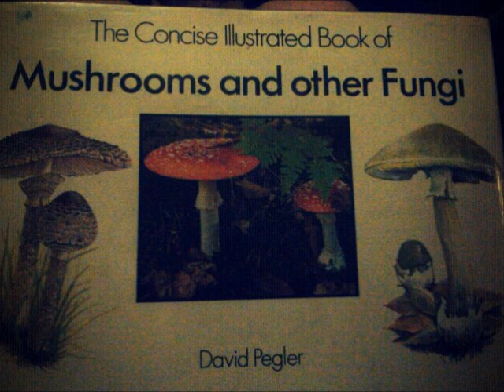TRHS - Yellow Moon